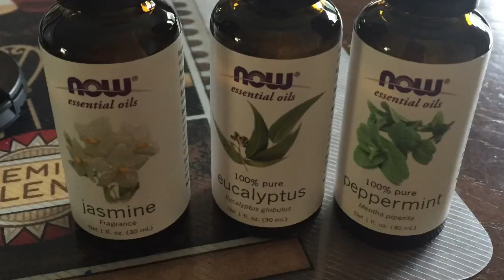NOW Essential Oils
I've recently been using essential oils and here is what I think about them

Products in this video:
3-Pack Variety of NOW Essential Oils: Tea Tree, Eucalyptus, Lavender